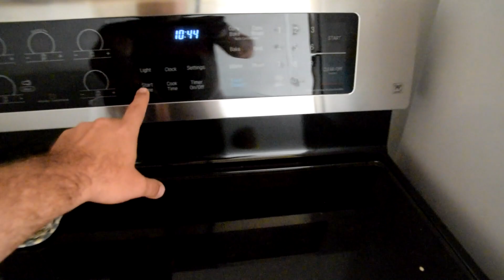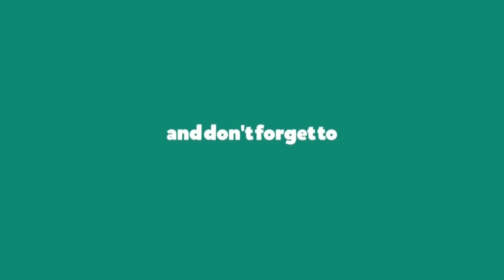ONE YEAR OFF-GRID - Terlingua Texas - Big Bend Valley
It's already been a year! It seems like we just made our first trip to get supplies a few weeks ago. Time flies when you're having fun :)